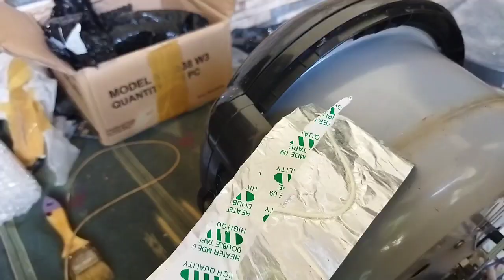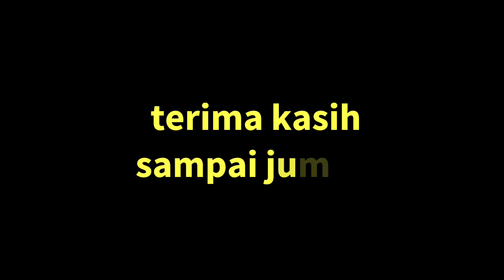BUAT YANG SAYANG ISTRI SAJA, CARA SERVIS MAJIC COM TIDAK HANGAT 😂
kali ini saya akan berbagi video cara memperbaiki magic com atau penghangat nasi yang tidak berfungsi, atau mati total. tetapi pada video kali ini kerusakannya adalah dia tidak bisa menghangatkan nasi.
     untuk magic com Saya kira siapapun tanpa memiliki kemampuan teknik pasti bisa memperbaikinya. Karena untuk peralatan dari Magic Com itu tidak banyak tetapi hanya ada beberapa komponen saja di mana yang paling rentan rusak itu adalah elemen pemanas untuk memasak, ataupun yang paling sering adalah elemen penghangat sebagai penghangat saat masih sudah matang.
   jadi pada video kali ini saya khususkan buat teman-teman atau siapapun saja yang menonton video ini cara mengganti elemen magic com atau magic jar yang benar.